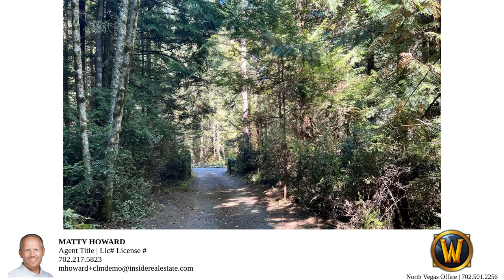8150 SE Willock Road - Listing Tour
Come see this large beautiful updated 1 story home boasting an amazing floor plan! With its primary room & gorgeous en-suite on one side of the home, central kitchen/living/dining/family room/laundry in the middle and 2 beds with full bath on the other side, this house lives extremely comfortably! Featuring NEW: flooring, paint both inside and out, roof, water heater, kitchen, butcher block countertops, bathroom cabinetry, soaking tub, doors and trim! Outside you will find a huge almost 1200 sqft drive through shop/garage, close to 2 acres with new side fencing, convenient circular drive, abundant privacy, & plenty of parking for toys - view today!

Bedrooms: 3
Bathrooms: 2
Square Feet:1782
Price: 517,777.00
MLS ID: 2162304